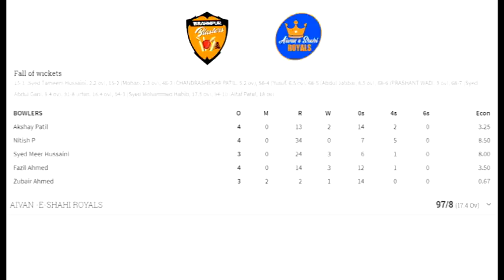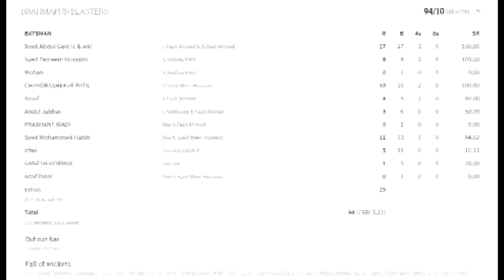Match 3:Aiwan e shahi Royals vs Brahmpur Blasters,Match Highlights